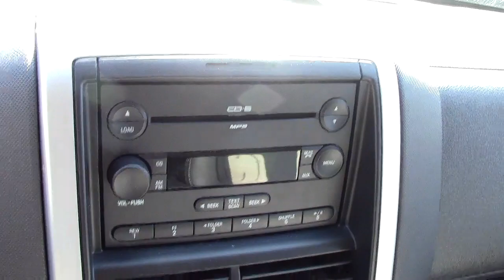2007 Mercury Mountaineer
Toll Free: Looking for Pequot Lakes used cars, Motley used cars, Brainerd used cars, used trucks, new cars, or new trucks from one of the best Minnesota dealerships? (Our customers literally come from all across MN- and other states too!)  Please give us a call to confirm availability for any vehicles you might find here.

Our new vehicle selections include Ford, Lincoln, GM, Buick, Chrysler, Dodge, Ram, Jeep, Honda, Toyota, Nissan and Scion brands, with many models in stock and ready for you to test drive.  Of course we also have a wide range of quality used cars and trucks of all makes available at each location as well (such as the one featured in this video).  Many are even factory certified!

Having our own state-of-the-art auto body shop (The Bodyworks) and our own national auto parts manufacturing / distributing plant (Mills Parts Center) are just a couple of the unique benefits you'll begin to enjoy as you experience the complete Mills Advantage. Don't see what you're looking for?  Just ask, we're here to help!